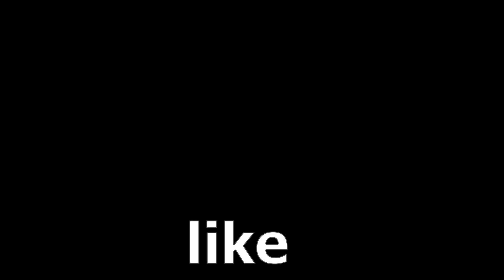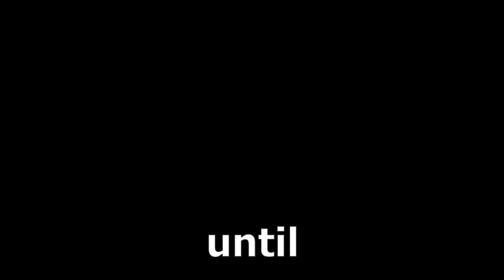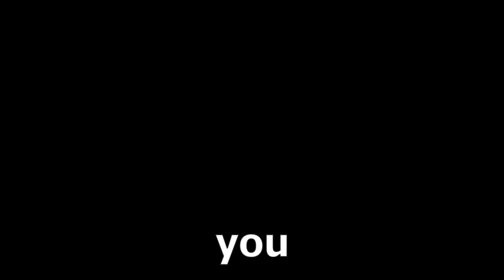Playing skate 3 in 2023(Still fun?)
Hello there earth person
Today I decided to revisit my teenage years and enjoy some Skate 3